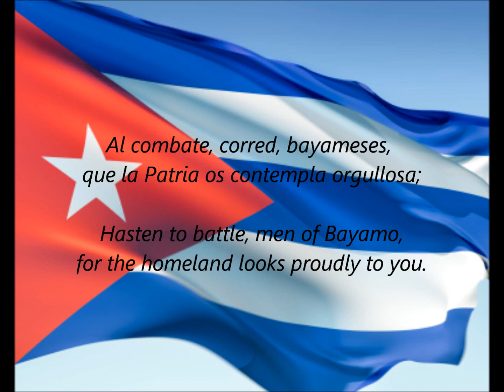La Bayamesa - Himno Nacional De Cuba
From Wikipedia: El Himno de Bayamo (The Bayamo Anthem) is the national anthem of Cuba. It was first performed during the Battle of Bayamo in 1868. Perucho Figueredo, who took part in the battle, wrote and composed the song. The melody, also called La Bayamesa, was composed by Figueredo in 1867.

☭ Related Links ☭